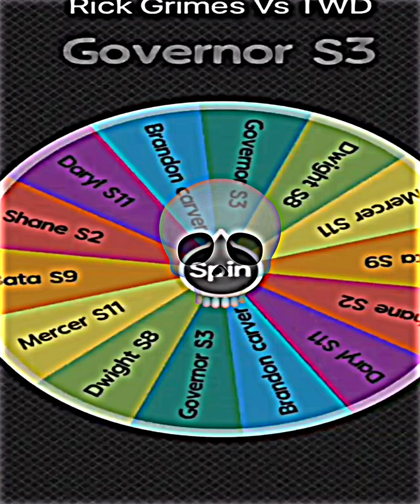Brandon Carver vs Rick Grimes prime